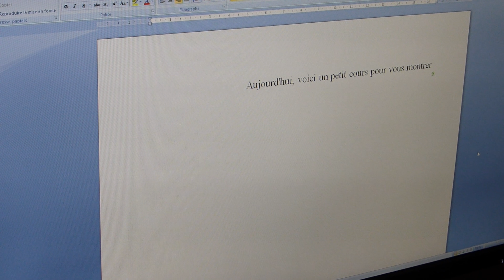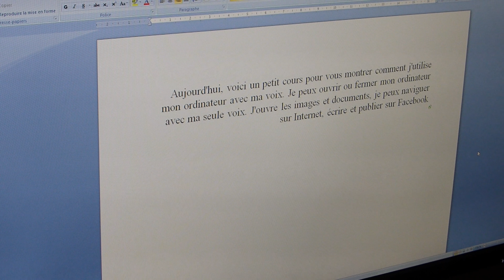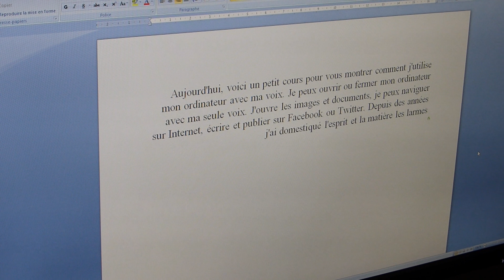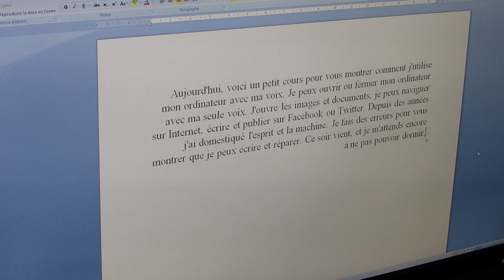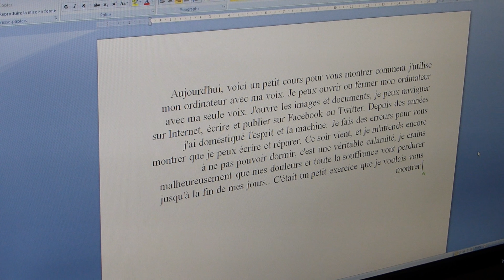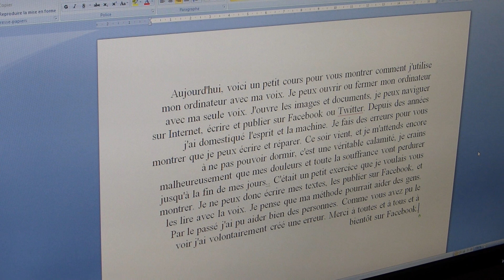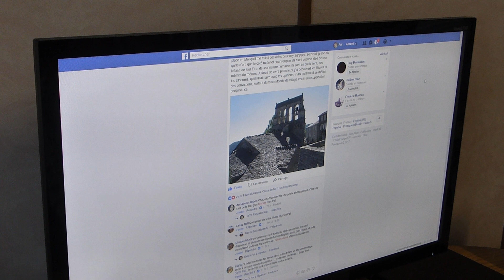Quid du cerveau humain, celui de la machine